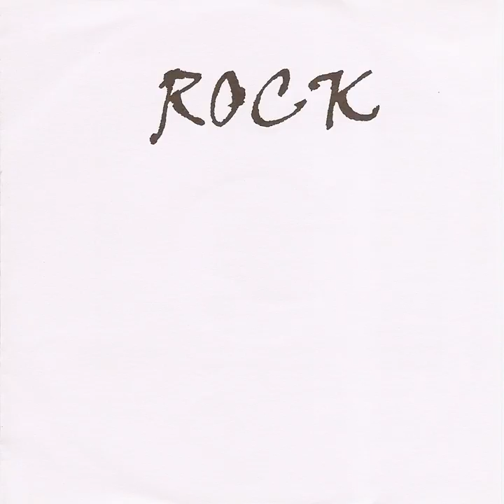American Son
American Son · Francesco Caverzasi · Francesco Caverzasi · Francesco Caverzasi

Rock